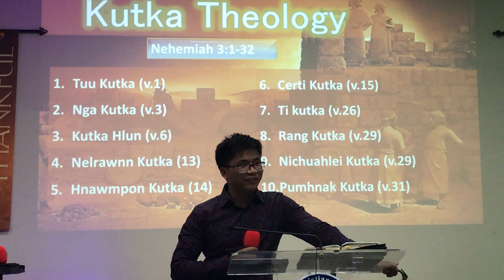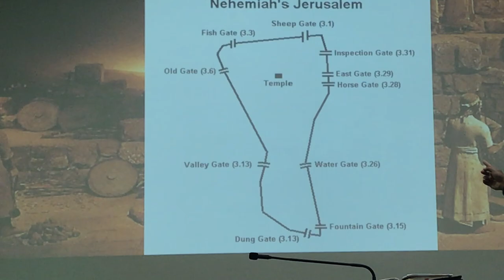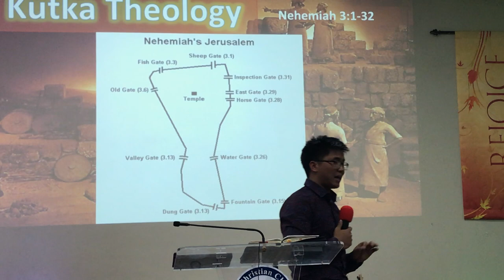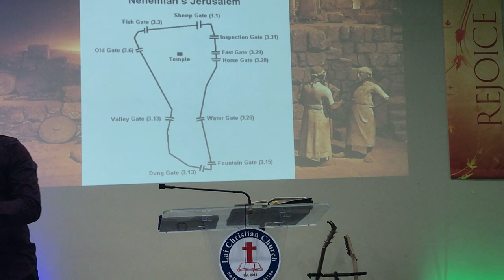Kutka Theology || Dawt Lian Cung